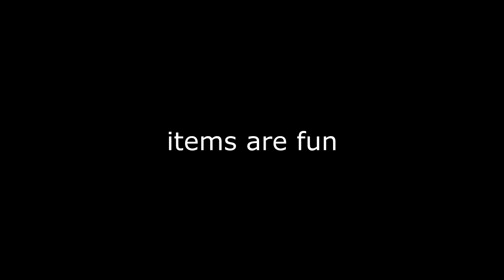smash bros. with items...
playing smash with items is pretty hectic so i compiled some of the highlights we made playing with them on